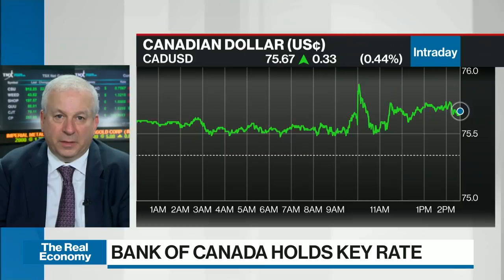David Rosenberg: Treat rallying loonie with a 'heavy dose of skepticism'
David Rosenberg, chief economist and strategist at Gluskin Sheff + Associates, joins BNN Bloomberg to provide his view on the Bank of Canada's decision to keep rates on hold, as well as his outlook for the Canadian economy.